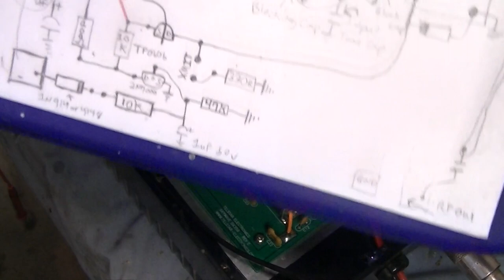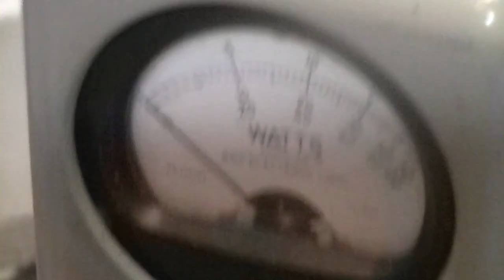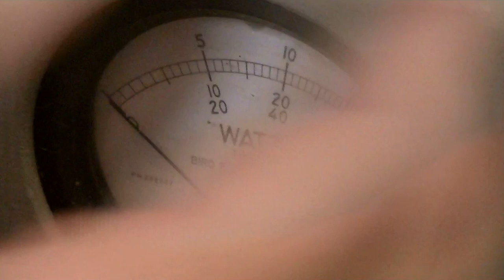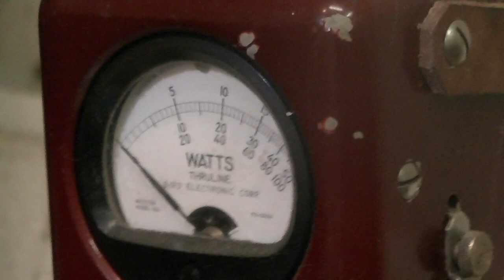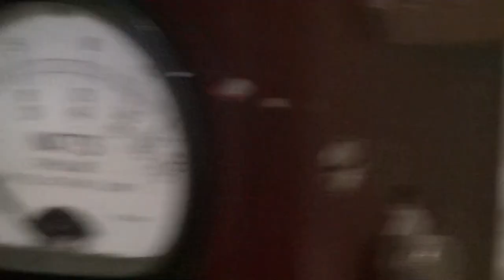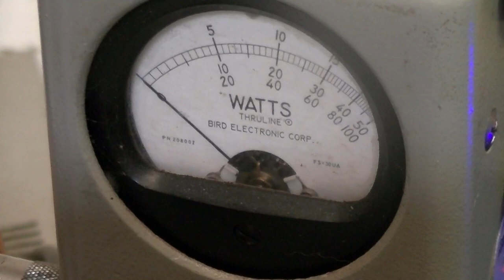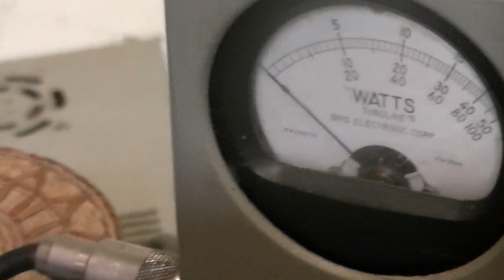Skywave DX350 Repair & Honest Review 🤔 - [Telstar]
This amplifier is very impressive. Only 3 things I see that would be cool to change about it.

1.  To be put in an aluminum or metal type case with force air cooled.
2.  2 Modes to the keying circuit.
      1. Normal mode which uses a normal rf sensing circuit
      2. Uses the current keying circuit which allows certain Radios with an aux option to send a DC Voltage down the coaxial cable for transmit.

3.  To Install some sort of Feedback Circuitry.

These do no make or break this amplifier in any way. Just some cool upgrade suggestions from my point of view.

Real cool amplifier for the operator that is a hard core SSB Operator or who operates both SSB or AM. This amplifier would as well make a good driver for a bigger Amplifier, For Example an AB Biased Tube type Amp.

✋ Check This Out:👇
Did you know that there is a very easy way that you could help Mr. Gatekeeper. Im not asking for help, I am not asking for charity... If anyone has been blessed, helped in anyway from my videos and would wish souly on your accord to give back to Gatekeeper for him to use it ONLY on the business for new equipment, towards building a shop, etc... This is one way you can right here